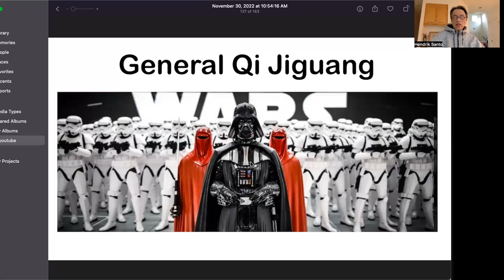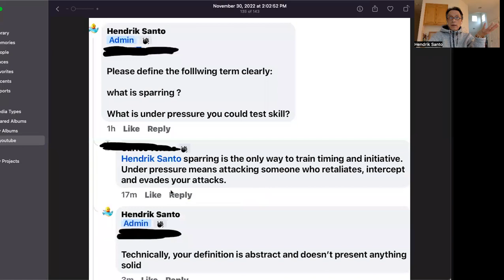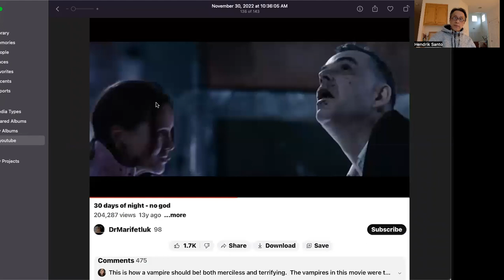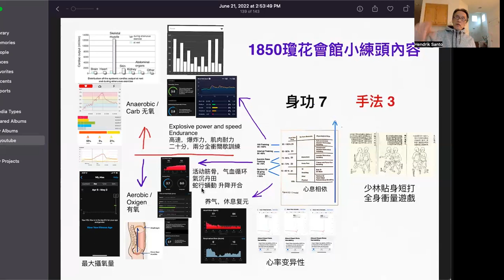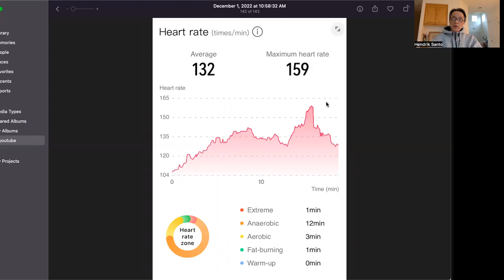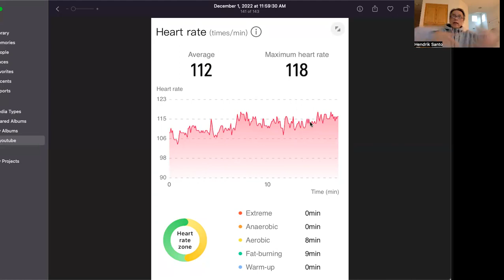30 years of Night, Wing Chun? no Wing Chun. what a horror reality.